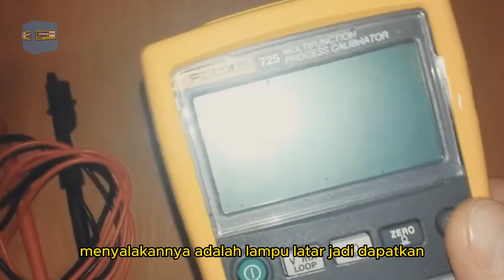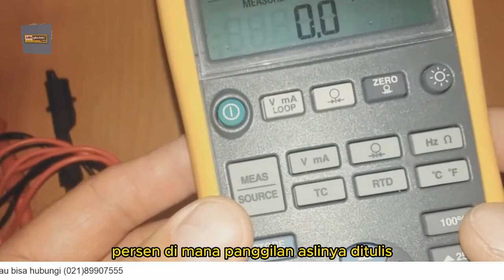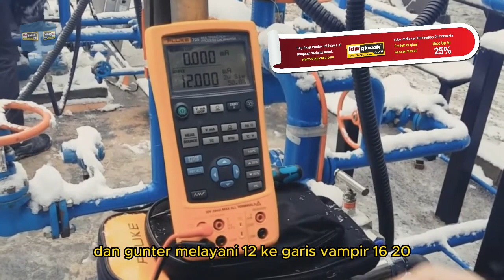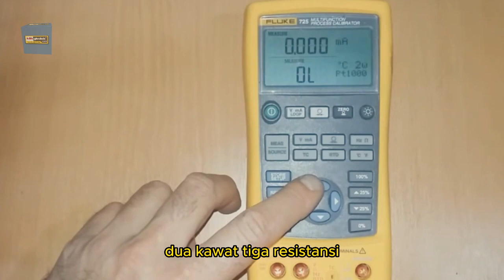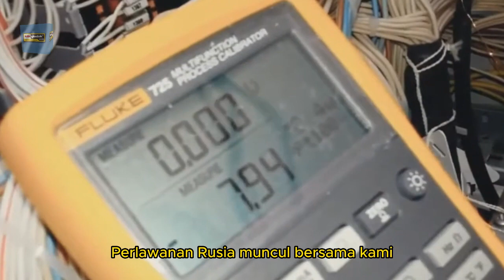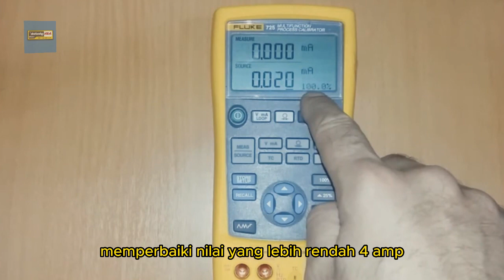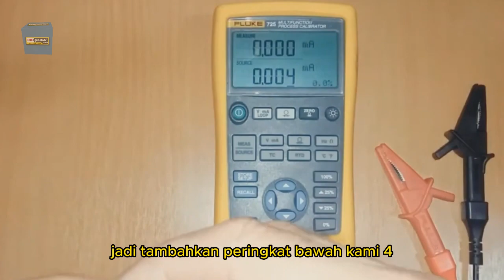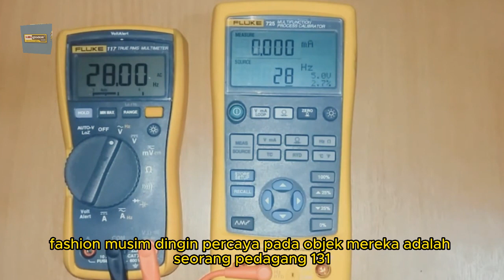Fluke 725Ex Series Process Calibrator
Fitur utama
Gunakan fungsi pengukuran dan sumber untuk menguji dan mengalibrasi hampir semua parameter proses. Fluke 725Ex Intrinsically Safe Calibrator merupakan solusi kalibrasi yang penuh manfaat yang menawarkan:

ATEX II 1 G Ex ia IIB 171°C KEMA 04ATEX 1303X
Sesuai Dengan I.S. Class I, Division 1 Groups B-D, 171°C
Mengukur Voltase dc, mA, RTD, termokopel, frekuensi dan ohm
Sumber atau simulasi Voltase dc, mA, RTD, termokopel, frekuensi dan ohm
Kapabilitas sumber dan pengukuran dua saluran sekaligus untuk kalibrasi transmiter
Transmiter daya dengan catu simpal internal
Simpan pengaturan pengujian yang sering digunakan untuk penggunaan selanjutnya
Pengukuran tekanan sampai 3.000 psi/200 bar yang menggunakan salah satu dari 8 Fluke 700PEx Pressure Modules yang aman secara intrinsik, mengalibrasi transmiter tekanan dan perangkat I/P
Fungsi pengujian saklar tekanan untuk menangkap harga set, reset, dan deadband
Ukuran dan berat ringkas
Antarmuka pengguna tombol yang sederhana
Kuat dan dapat diandalkan untuk penggunaan lapangan
700PEx Pressure Modules opsional besertifikasi ATEX Ex II 1 G Ex ia IIC T4. Modul tersebut juga disertifikasi oleh CSA I.S Class 1, Division 1 areas Group A-D per NEC-500.

Alat Kalibrasi Aman Intrinsik Kuat Sederhana

725Ex Intrinsically Safe Multifunction Process Calibrator penuh manfaat namun mudah digunakan. Digabungkan dengan salah satu dari (8) modul tekanan Fluke-700PEx, 725Ex dapat mengalibrasi hampir setiap perangkat proses yang perlu perbaikan dalam area yang rawan gas ledakan.

Mengukur dan mencari sumber mA, voltase, suhu (RTD dan termokopel), frekuensi, ohm, dan tekanan, menggunakan modul tekanan opsional.

Apakah Anda perlu mengalibrasi transmiter? Tampilan berdampingan 725Ex memungkinkan Anda melihat nilai input dan output sekaligus. Untuk pengujian katup dan I/P, Anda dapat menyumber mA sambil mengukur suhu. 725Ex memiliki penahapan dan ramp otomatis untuk pengujian jarak jauh, plus penahapan 25% untuk pengujian kelinearan dengan cepat.

Sejak Anda membelinya, Fluke 725Ex sudah siap digunakan. Kontrol sederhana, tanpa menu, menjadikan pengoperasian mudah. Fungsi memori membuat pengaturan awal berlangsung cepat. Dan desain yang kuat memungkinkan perangkat bekerja sekeras Anda.